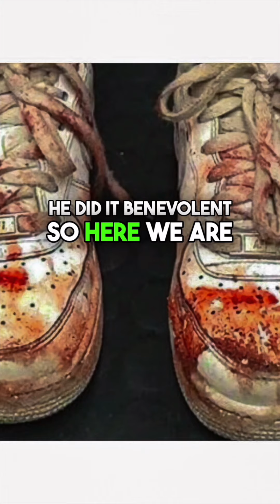Watch the Righteous Rise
I don’t usually drop response tracks or even do challenges but I was compelled to record this!! Truth is I’m under the weather and you can probably hear it in my voice. Some may love it, some may hate it, say may think it’s clout and etc. Well no matter what here it is 🤷🏾‍♂️🤷🏾‍♂️ LET THE RIGHTEOUS RISE.